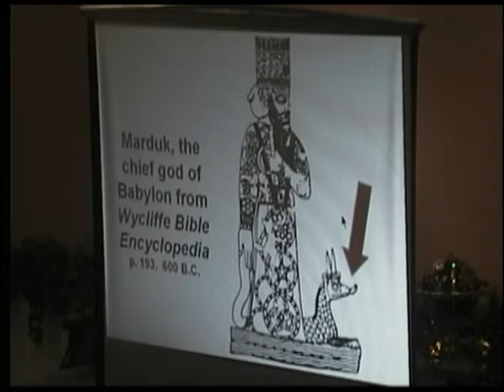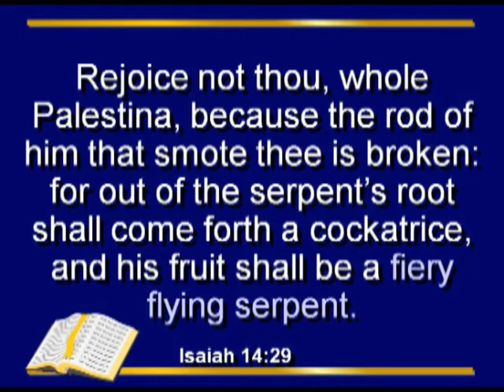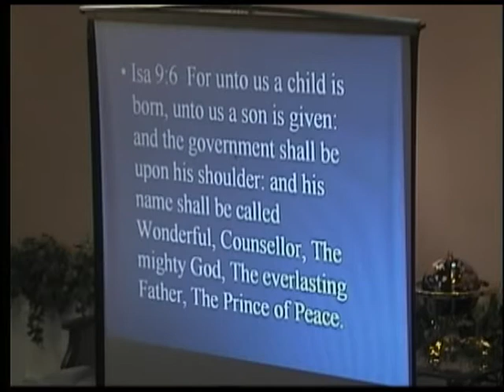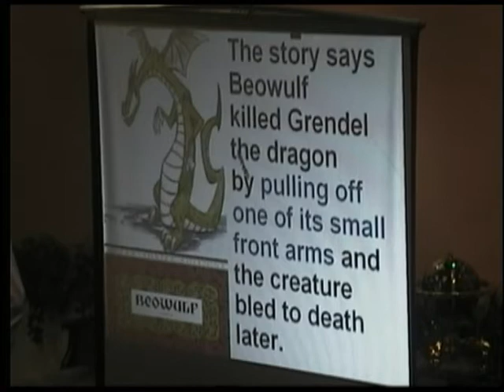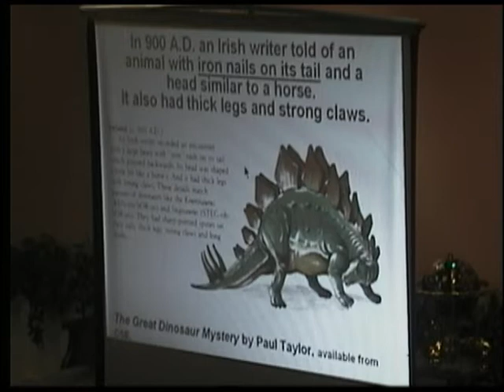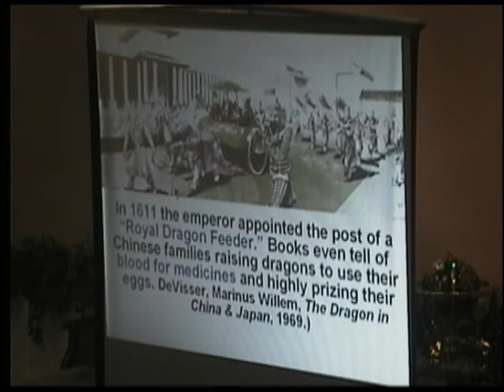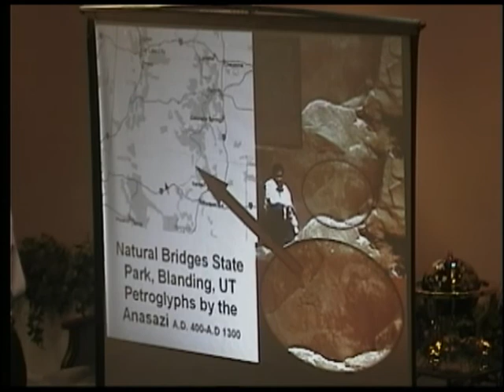10 - Fire breathing dragons.mp4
10 - Fire breathing dragons were really just dinosaurs that had the capability of belching methane gas like cows and having some mechanism to ignite the gas with a simple spark.  Bombardier beetles can set off 200 explosions per second to scare off the frog that's ready to eat him, the electric eel can generate 600 volts of electricity to shock the swimmer, and the lightning bug firefly has a flashlight built into its tail, and cows after eating grass all day belch methane gas.  It is easy therefore to believe in fire breathing dragons, not only for the scientific possibilities of them but historical accounts ranging back to Marco Polo and Babylonian artifacts.